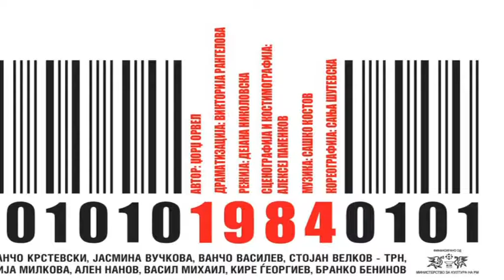Teatarska pretstava ,,1984,, 28 11